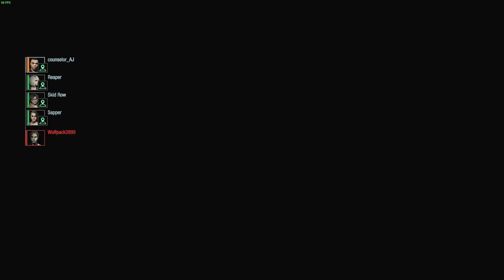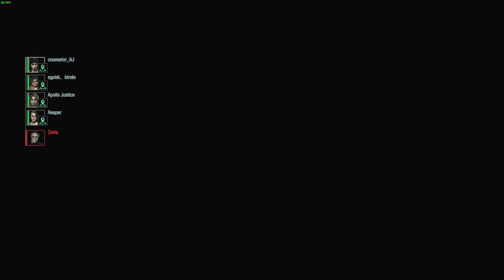resident evil resistance: mafia mod